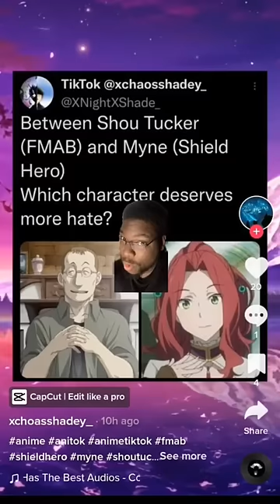Who Deserves more Hate?